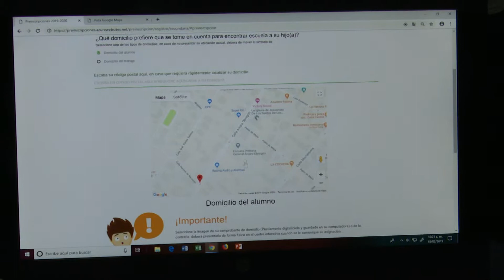Iniciaron inscripciones para educacion inicial